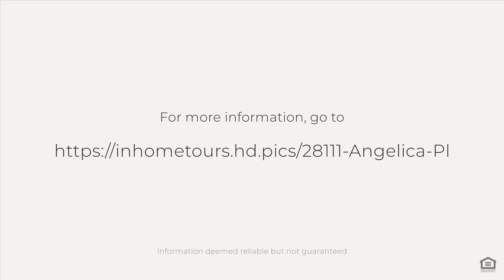28111 Angelica Pl, Valencia, CA